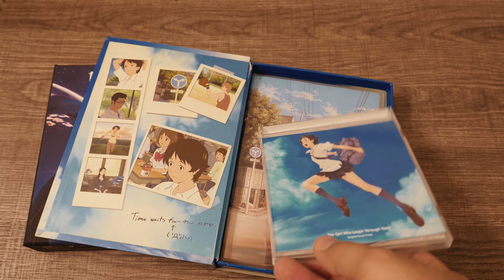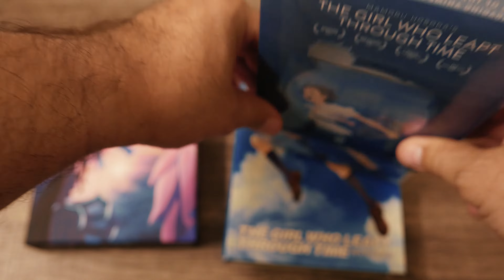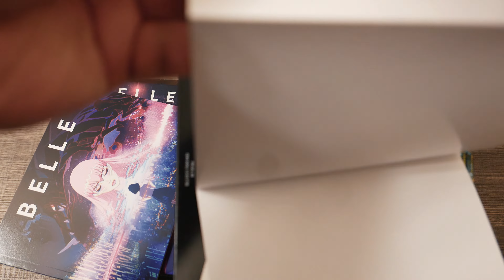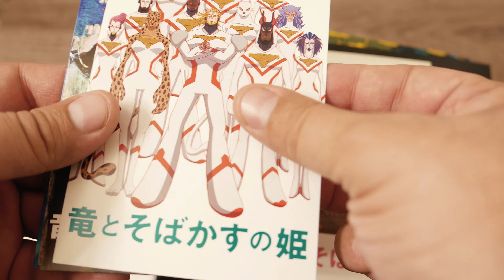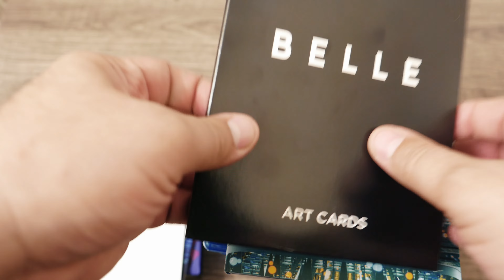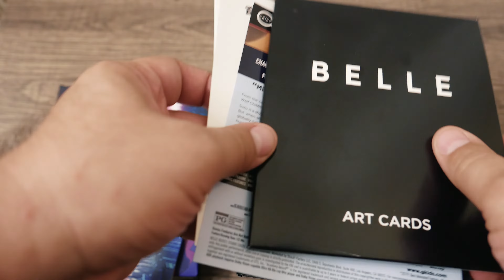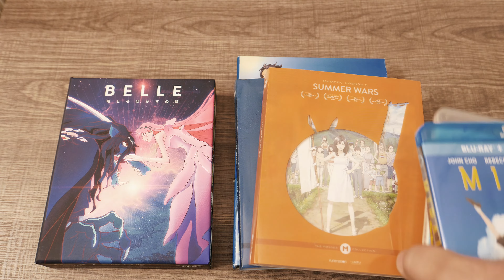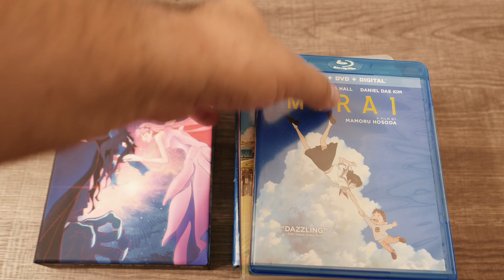Unboxing the 4K Belle Special Edition!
In This Video: GKids released a 4K Special Edition Set for BELLE. Is it neat?

Buy cool gadgets from Kikkerland and support us!